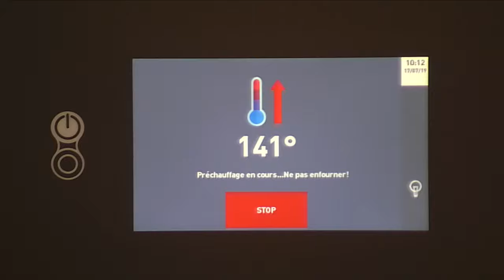Navigation par Type de cuisson avec le four Kore